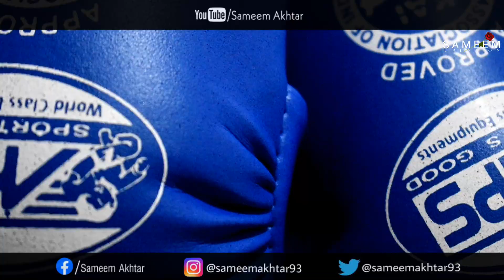AALAS | The Lazy Songs | Sameem Akhtar [Official Video]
AALAS | The Lazy Songs | Sameem Akhtar

[ Video Engineer :-  Sameer Alam
DOP :- Sameem Akhtar ]